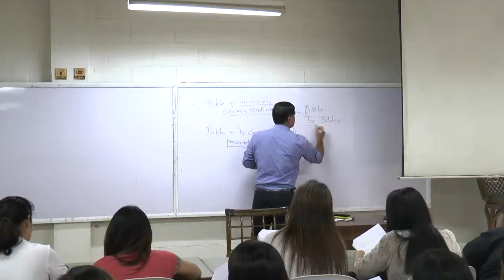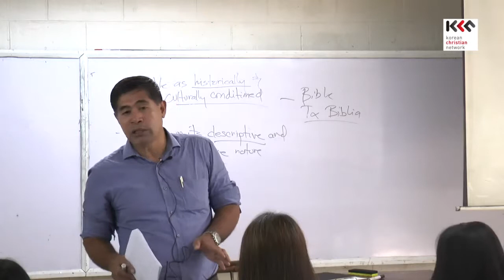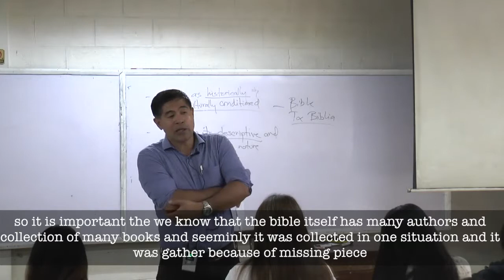Bible Intro Short Clips 1 7 Bible as Ta Biblia